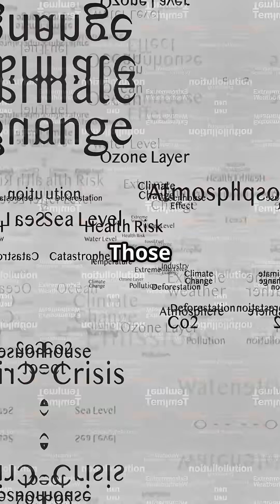The Great Carbon Burp: How Earth Let One Rip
Ancient Carbon Burps Explained

Over 300 million years ago, Earth experienced sudden surges of carbon dioxide—nicknamed "carbon burps"—that dramatically altered ocean chemistry and disrupted marine life. These natural emissions, likely triggered by massive volcanic activity, caused oxygen levels in the oceans to plummet by up to 12%, leading to widespread anoxia and stalled biodiversity2.

Scientists uncovered five such events by analyzing deep-sea sediment cores from South China and tracking uranium isotope spikes that aligned with CO₂ increases. Each burp lasted around 100,000 to 200,000 years, long enough to halt evolutionary progress in reef ecosystems and coastal habitats2.

What’s alarming? Today’s human-driven carbon emissions are rising hundreds of times faster than those ancient burps. Despite higher atmospheric oxygen back then, the oceans still lost their breath—suggesting modern seas may be even more vulnerable to rapid carbon overload.

This explainer dives into how ancient climate modeling and geochemical analysis reveal a sobering parallel between prehistoric upheavals and our current trajectory. The takeaway: Earth’s deep-time record isn’t just history—it’s a warning.